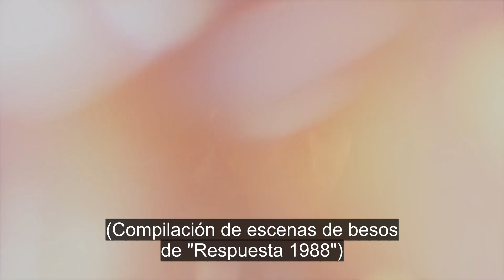Reply 1988 SUB Español | Compilación de escenas de besos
¡El mejor tipo de amor nace de la amistad! En esta compilación de escenas de besos (sub es) entre personajes de Reply 1988 podrás revivir algunos de los besos icónicos de este aclamado kdrama.

Primeros besos, reencuentros y despedidas. ¿Qué harías tú si te enamoraras de tu mejor amiga? ¡Cuéntanos en los comentarios!

💓 ¡Nos encanta compartir las mejores escenas de tus series coreanas favoritas con subtítulos en español!

Sinopsis de Reply 1988
Este Kdrama se ocurre en los últimos años de la década de los 80, cuando cinco amigos que pasan gran parte del día juntos, se proponen conocer y convivir con las distintas familias que habitan el barrio de Ssangmun-dong, ubicado en Seúl.
Sung Deok Sun (Lee Hye Ri) es una estudiante de secundaria que trata de llamar siempre la atención de sus padres y hace todo lo posible por salir de la pobreza en la que vive.
Kim Jung Hwan (Ryu Joon Yeol) es un buen estudiante, tímido y reservado, cuya familia se vuelve rica inesperadamente.
Sung Woo Sun (Go Gyung Pyo) es un jóven prodigio amado por su familia. Es el mejor de su clase y presidente del Consejo Estudiantil.
Ryu Dong Ryong (Lee Dong Hwi) es un joven geek que cree saber demasiado acerca de las mujeres. A pesar de todas las experiencias divertidas que ha vivido, le va mal en la escuela, por lo que no puede entrar a ninguna universidad.
Choi Taek (Park Bo Gum) es un chico muy hábil e inteligente. Debido a esto, un día decide abandonar la escuela para convertirse en jugador profesional de Go, un juego de tablero originario de China.
Los jóvenes se apoyan mutuamente para sobrevivir la adolescencia y construir un mejor futuro en sus vidas. Pero, ¿qué pasará cuando su mejor amiga, Sung Deok Sun, experimente su primer amor y quede atrapada en un triángulo amoroso con dos de sus mejores amigos?
Este Kdrama es transmitido por tvN, un canal de entretenimiento de Corea del Sur, propiedad de CJ ENM
¿Sabías qué?
CJ ENM es la compañía de entretenimiento más importante de Corea del Sur. Actualmente, exporta contenido a distintos países de Asia y América.
Los K-dramas producidos por CJ ENM ocupan 21 lugares en el ranking de los 27 mejores dramas coreanos en la televisión por cable.
¡Disfruta de más contenido de CJ ENM!